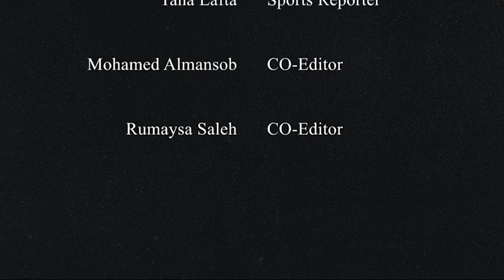WFHS Announcements 10/19